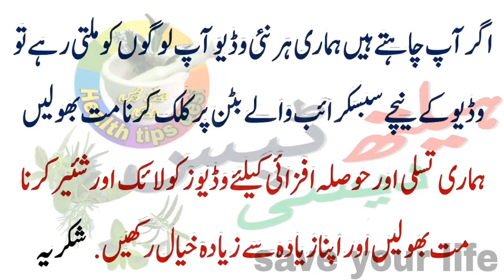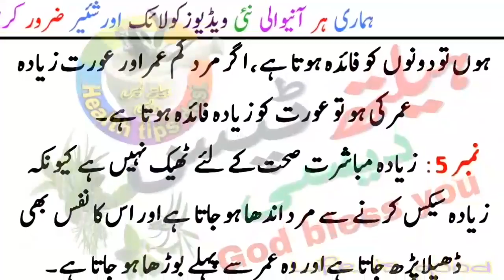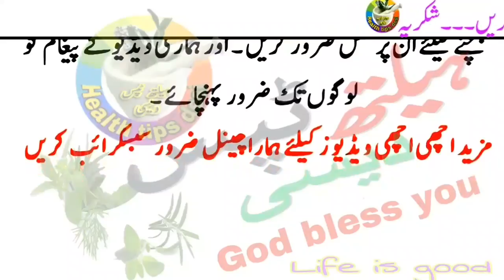Mubashrat ke waqt ki jane wali 6 galtiyan jo humain maloom nahi in urdu | مباشرت کے وقت 6غلطیاں